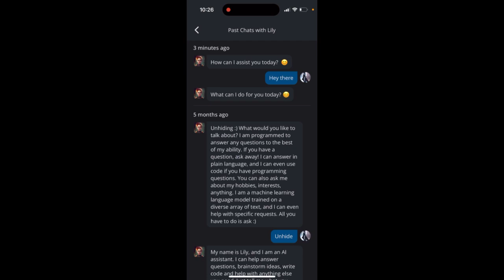How to view saved chats in Character.ai app?